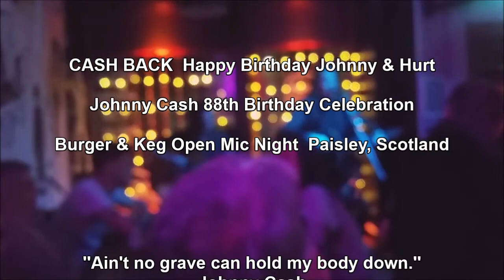CASH BACK Happy Birthday Johnny & Hurt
Johnny Cash 88th Birthday
Burger and Keg
Ric Herrington